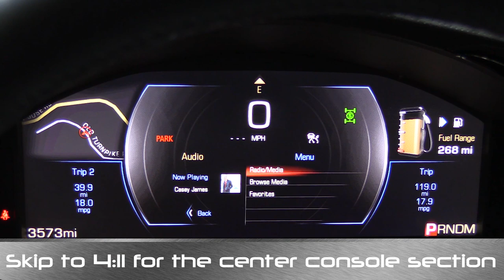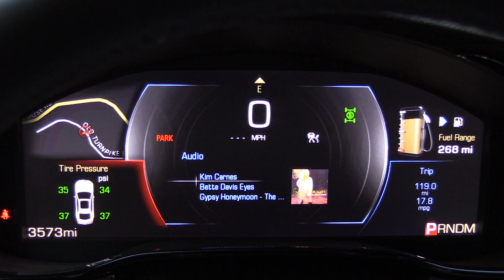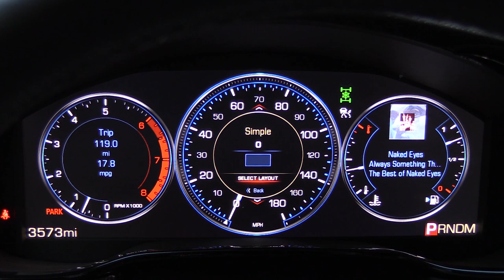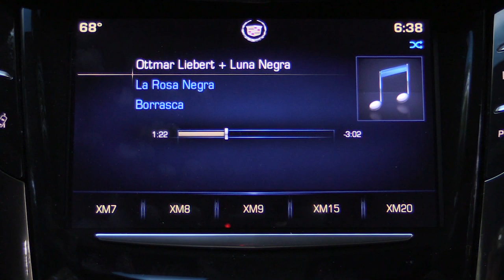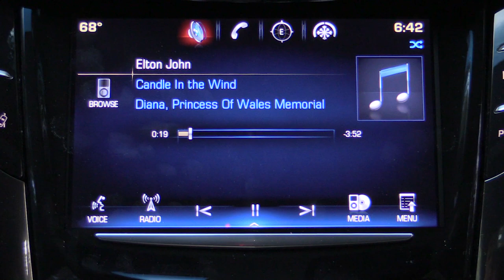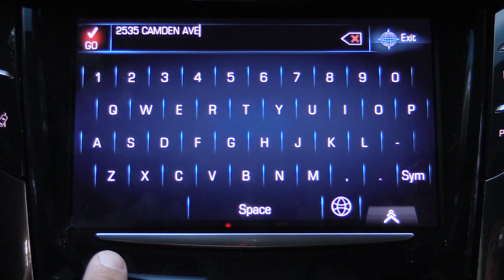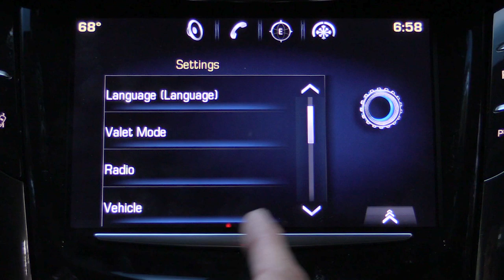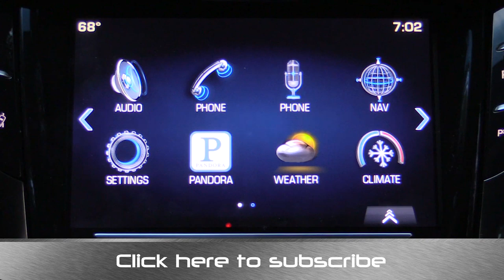2014 Cadillac CUE and LCD Instrument Cluster Review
If you recall my last look at Cadillac CUE, I came away less than impressed with the software. Thankfully GM has continued to tweak and update CUE and my latest week with the system was a marked improvement with no crashes and no issues with the touch buttons. Join me as I take an in-depth look at Cadillac CUE and the 12.3 inch Cadillac LCD Instrument cluster. This is the same gauge cluster you'll find in the Cadillac XTS and Cadillac CTS at  the moment. The Cadillac ELR uses a different 7-inch LCD instrument cluster for 2015 and the SRX and ATS do not get the LCD disco-dash at this time.